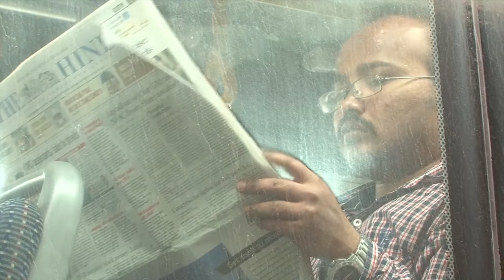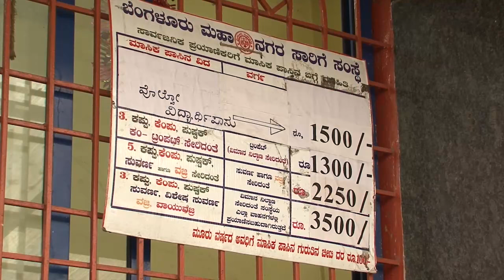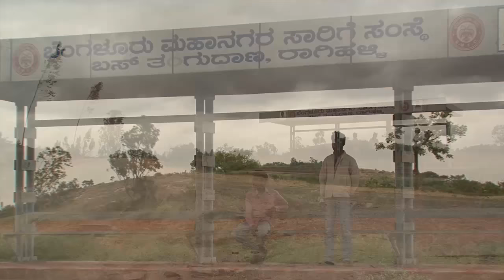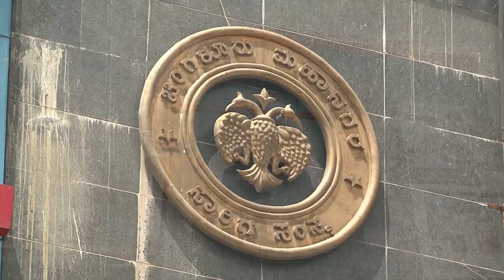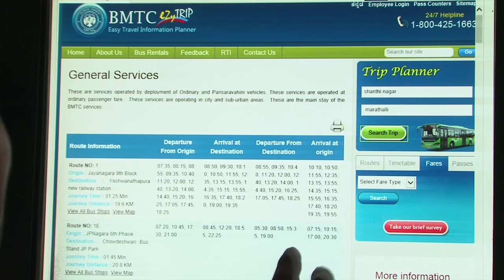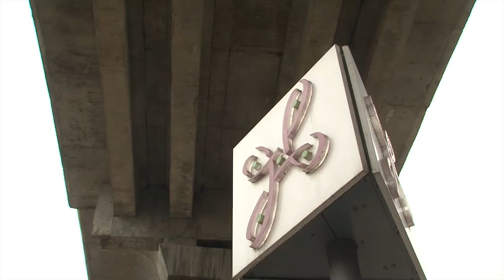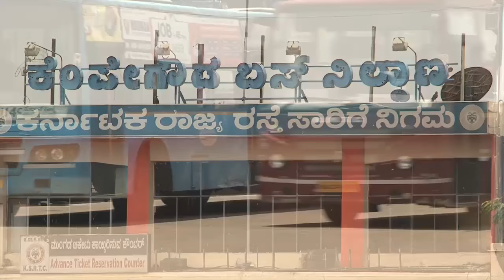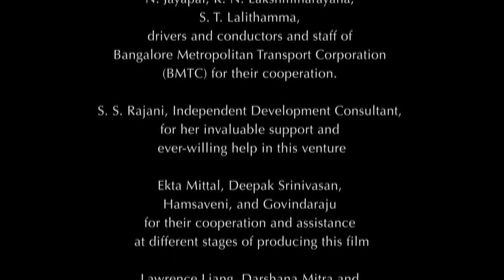Social Life of a Bus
Buses and bus transportation are important but neglected aspects of urban social life. Although, many of use rely on buses, we do so to move from one point to another without taking the time to reflect on the kind of relation we have with other commuters, the bus, or with the bus system. This film is an effort to take our city buses more seriously. We cannot make our cities safer, more equal and accessible, without thinking about them.

Buses in Bengaluru (formerly Bangalore), a growing metropolis of 10 million in India, are a particularly interesting location because of some recent challenges. Although, buses in the city shoulder a major share of people movement, mobility choices are influenced by the rapid rise in automobility, which in itself is influenced by policy priorities in favor of massive, government-subsidised, infrastructure investments (such as metro, tolled elevated roads, signal free corridors, flyovers) geared towards promoting private automobility. At the same time, the city’s public transportation agency, the Bangalore Metropolitan Transport Corporation (BMTC), operates without the benefit of either government subsidies or direct citizen oversight. Against such a context, focusing on three aspects – safety, equity, and accessibility – of social relations on buses, this film proposes we pay more attention to them. Buses are our ticket to safer and more equal and sustainable cities.

The production of the film was supported through a research grant from the Social Science and Humanities Research Council, a public research agency of the Government of Canada. The film is jointly produced by the Bengaluru Bus Prayaanikara Vedike, a citizen’s platform for inclusive buses in Bengaluru.